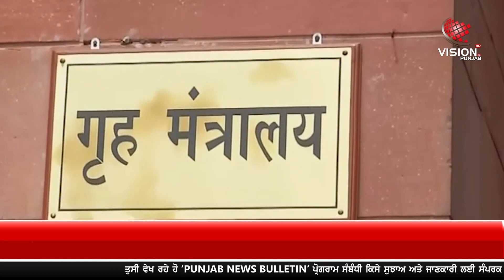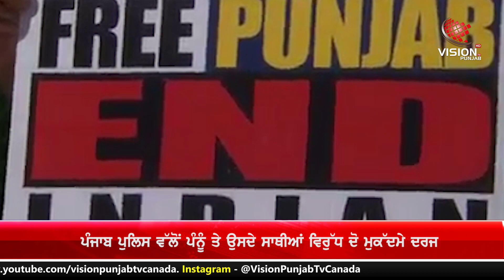ਪੰਜਾਬ ਪੁਲਿਸ ਵੱਲੋਂ ਪੰਨੂੰ ਤੇ ਉਸਦੇ ਸਾਥੀਆਂ ਵਿਰੁੱਧ ਦੋ ਮੁਕੱਦਮੇ ਦਰਜ, ਜਾਣੋਂ ਕੀ ਏ ਪੂਰੀ ਵਜ੍ਹਾ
ਕੇਂਦਰੀ ਗ੍ਰਹਿ ਮੰਤਰਾਲੇ ਵੱਲੋਂ ਗੈਰ-ਕਾਨੂੰਨੀ ਗਤੀਵਿਧੀਆਂ ਐਕਟ ਤਹਿਤ ਸਿਖਸ ਫ਼ਾਰ ਜਸਟਿਸ ਦੇ ਗੂਰਪਤਵੰਤ ਸਿੰਘ ਪੰਨੂੰ ਨੂੰ ਇਕ ਅੱਤਵਾਦੀ ਘੋਸ਼ਿਤ ਕੀਤੇ ਜਾਣ ਤੋਂ ਇੱਕ ਦਿਨ ਬਾਅਦ, ਪੰਜਾਬ ਪੁਲਿਸ ਨੇ ਵੀਰਵਾਰ ਨੂੰ ਉਸਦੇ ਤੇ ਉਸ ਦੇ ਸਹਿਯੋਗੀ, ਐਸਐਫਜੇ ਦੇ ਐਕਟਿਵ ਮੈਂਬਰ ਜੋਗਿੰਦਰ ਸਿੰਘ ਗੁੱਜਰ ਖ਼ਿਲਾਫ਼ ਅੰਮ੍ਰਿਤਸਰ ਅਤੇ ਕਪੂਰਥਲਾ ਵਿੱਚ ਦੋ ਵੱਖ-ਵੱਖ ਐਫ਼ਆਈਆਰ ਦਰਜ ਕੀਤੀਆਂ।